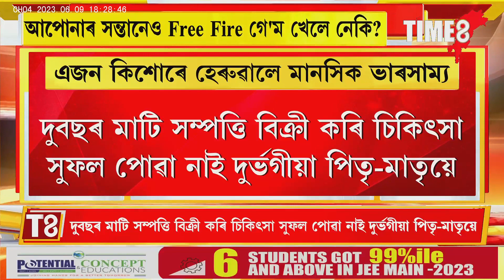Free Fire খেলি মৈৰাবাৰীত কিশোৰে হেৰুৱালে মানসিক ভাৰসাম্য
Free Fire খেলি মৈৰাবাৰীত কিশোৰে হেৰুৱালে মানসিক ভাৰসাম্য । দিনে-নিশাই ব্যস্ত হৈ আছিল Free Fire খেলাত